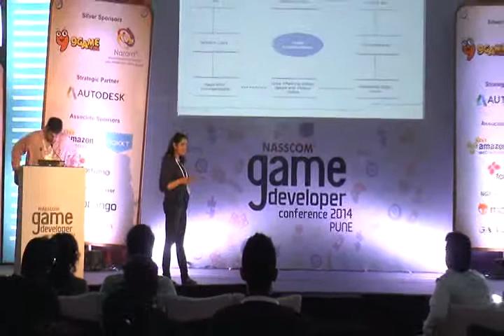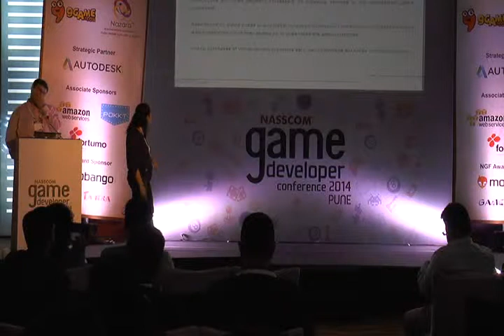NGDC 2014: Taxation in India for Gaming Companies by Gowri Gokhale - Part 1